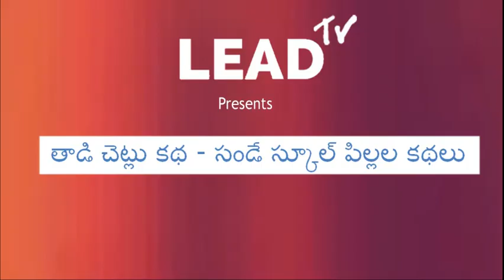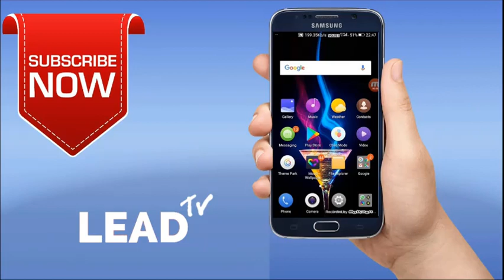అపార్ధము - సండే స్కూల్ పిల్లల కథలు ll లీడ్ టీవీ ll LEAD TV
అపార్ధము  - సండే స్కూల్ పిల్లల కథలు
లీడ్ టీవీ కొరకు ప్రార్ధించండి మరియు లీడ్ టీవీ ని  సబ్స్క్రైబ్ చేయండి.
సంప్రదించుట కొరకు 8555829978